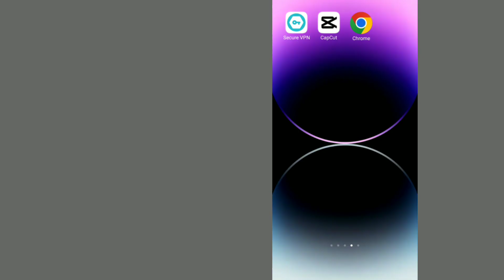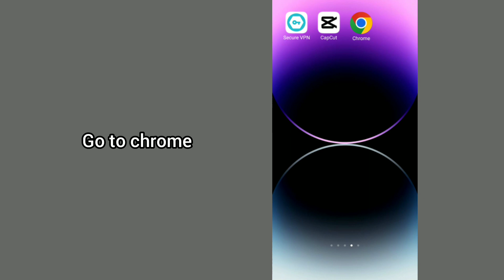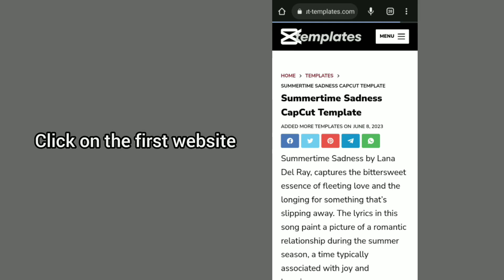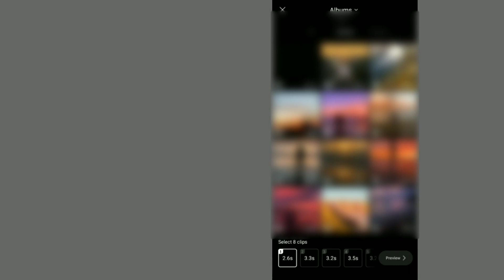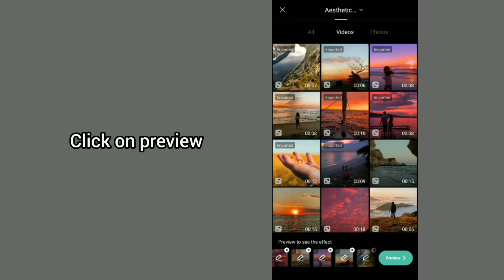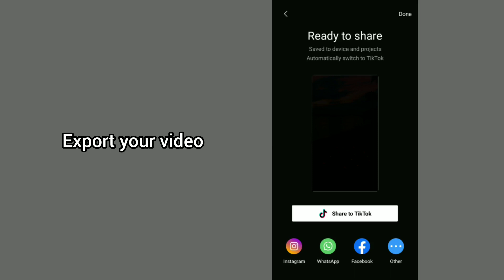How to Edit Summertime Sadness, Cinematic Reels Editing in Capcut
ᴄᴏᴘʏʀɪɢʜᴛ ᴅɪѕᴄʟᴀɪᴍᴇʀ : -

ᴜɴᴅᴇʀ sᴇᴄᴛɪᴏɴ 107 ᴏғ ᴛʜᴇ ᴄᴏᴘʏʀɪɢʜᴛ ᴀᴄᴛ 1976, ᴀʟʟᴏᴡᴀɴᴄᴇ ɪs ᴍᴀᴅᴇ ғᴏʀ "ғᴀɪʀ ᴜsᴇ" ғᴏʀ ᴘᴜʀᴘᴏsᴇs sᴜᴄʜ ᴀs ᴄʀɪᴛɪᴄɪsᴍ, - ᴄᴏᴍᴍᴇɴᴛ, ɴᴇᴡs ʀᴇᴘᴏʀᴛɪɴɢ, ᴛᴇᴀᴄʜɪɴɢ, sᴄʜᴏʟᴀʀsʜɪᴘ, ᴀɴᴅ ʀᴇsᴇᴀʀᴄʜ. ғᴀɪʀ ᴜsᴇ ɪs ᴀ ᴜsᴇ ᴘᴇʀᴍɪᴛᴛᴇᴅ ʙʏ ᴄᴏᴘʏʀɪɢʜᴛ sᴛᴀᴛᴜᴛᴇ ᴛʜᴀᴛ ᴍɪɢʜᴛ ᴏᴛʜᴇʀᴡɪsᴇ ʙᴇ ɪɴғʀɪɴɢɪɴɢ.

ɴᴏɴ-ᴘʀᴏғɪᴛ, ᴇᴅᴜᴄᴀᴛɪᴏɴᴀʟ ᴏʀ ᴘᴇʀsᴏɴᴀʟ ᴜsᴇ ᴛɪᴘs ᴛʜᴇ ʙᴀʟᴀɴᴄᴇ ɪɴ  ғᴀᴠᴏʀ ᴏғ ғᴀɪʀ ᴜsᴇ.

capcut template new trend, capcut new tiktok trending template, capcut
new tiktok trend, tiktok new template, tiktok trending capcut template, new trend capcut template, tiktok new trend video editing, viral reels editing,
new reels video editing, tiktok trend, new tiktok trend
how to make new Instagram reels editing, trending reels on Instagram new reels trend
video editing, video editing course, video editing tutorial, video editing kaise kare, video editor,
instagram trending reel video editing
Instagram reels video editing, Instagram viral reel video editing,
Instagram reels trending video editing capcut, Instagram reels Instagram reels trending video, Instagram trending ringtone,
Instagram reels trending video editing, Instagram trending reels editing, Instagram reels trending
capcut trending reels video editing tutorial,
video editing capcut template,